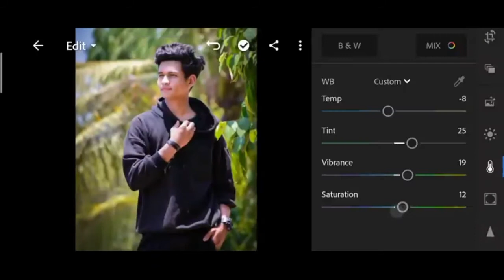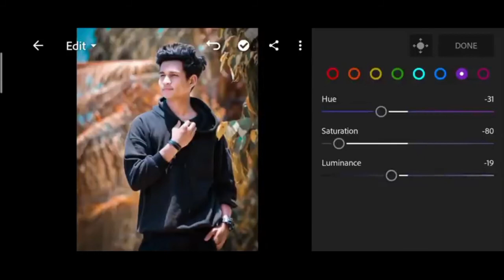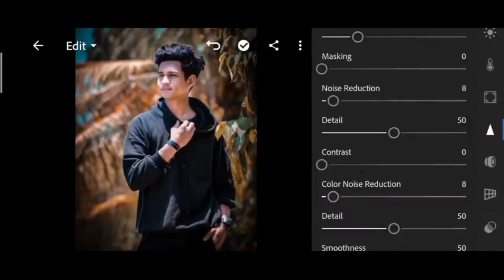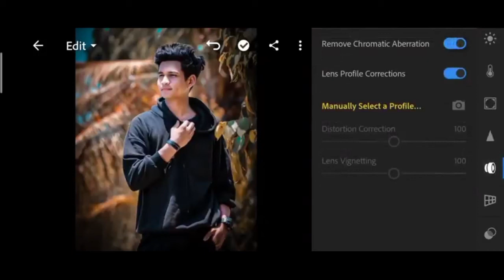2022 Lightroom photo editing tutorial_ SMS Editing download free__Lightroom New 2022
2022 Lightroom photo editing tutorial_ SMS Editing download free__Lightroom New 2022
2022 Lightroom photo editing tutorial_ SMS Editing download free__Lightroom New 2022
2022 Lightroom photo editing tutorial_ SMS Editing download free__Lightroom New 2022